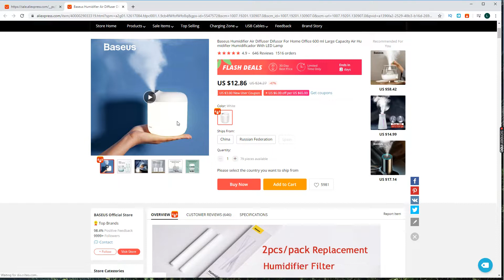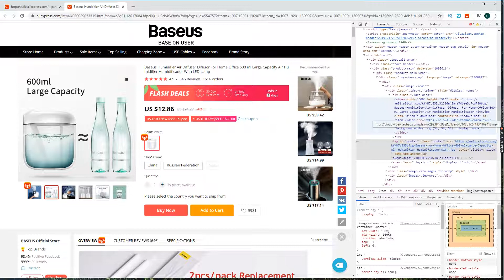How To Download AliExpress Videos| How To Download AliExpress Videos in 2020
In today's video we go over how to download aliexpress videos for free, it's really quick and simple to do. There is no need to download anything!

If this video was helpful to you, please remember to leave a like and subscribe to my channel to see more videos like this in the future, and if you have any questions leave a comment down below and i will get back to you as soon as possible!